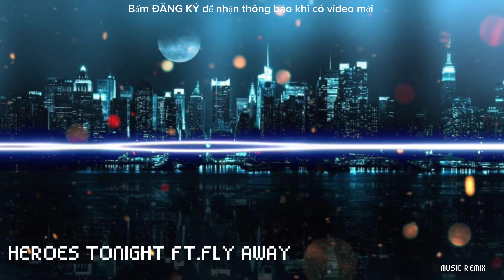HEROES TONIGHT FT.FLY AWAY _ NHẠC HOT TIKTOK REMIX MỚI NHẤT 2023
® Tôi không sở hữu bất kì nội dung nào của bài hát hoặc hình ảnh mà nó đã được tải lên chỉ vì mục đích quảng bá . Nếu có bất kì vấn đề gì tranh chấp về tác quyền và bản quyền liên quan đến VIDEO .

If there is any dispute about copyright relating to VIDEO .